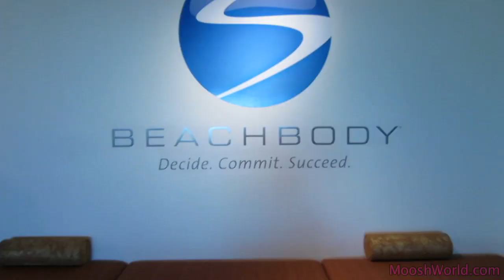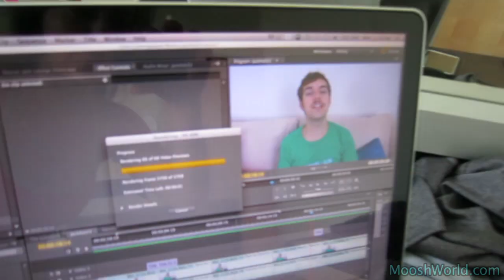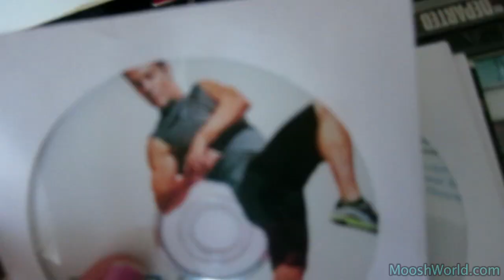GETTING RIPPED with TONY HORTON | P90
Getting ripped with P90 and Tony Horton

Starring:
Olga Kay